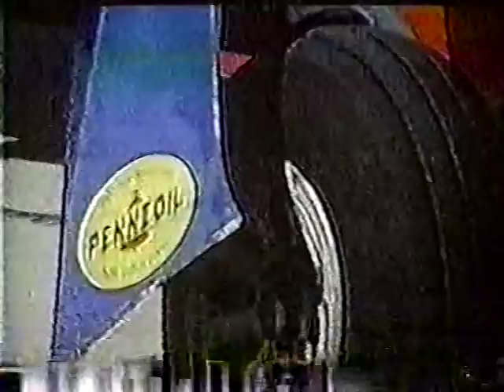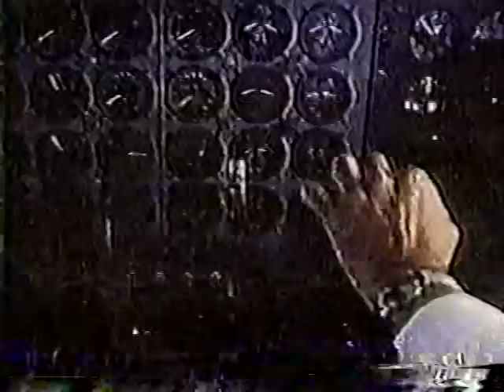California 1000 Unlimited Class Air Race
Air racing history! On November 15th 1970, 20 planes entered the California 1000 air race in Mojave California. The race was 1000 miles in total: 66 laps around a 15 mile track. Planes that flew in the race ranged from P51 mustangs to a DC7 named "super snoopy" flown by Clay Lacy.